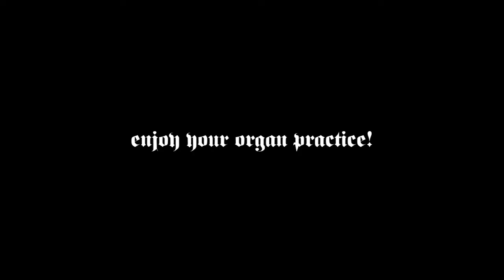Musicians: be careful this Halloween!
...starring Oliver Lallemant